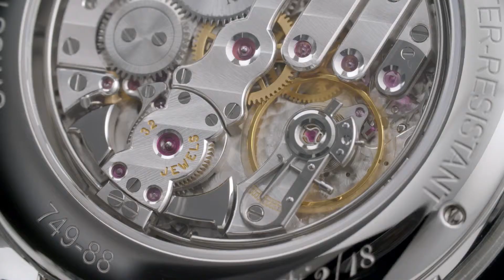Jazz Minute Repeater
El Jazz Minute Repeater es una pieza que permite ver la hora y también escucharla. Los jaquemarts representan a cuatro músicos con los instrumentos de una típica banda de jazz: contrabajo, trompeta, saxo y piano. La esfera se convierte en un escenario y estas figuras, animadas y sincronizadas con el movimiento, se mueven al ritmo de la sonería al accionarse el mecanismo del repetidor de minutos.